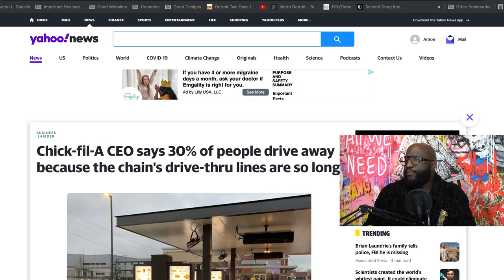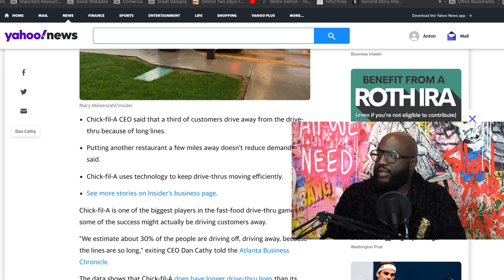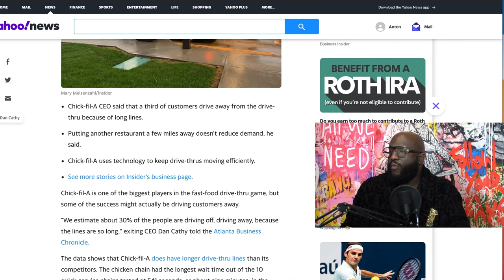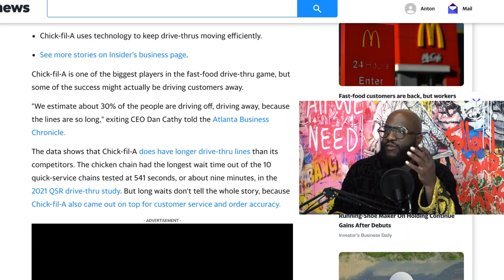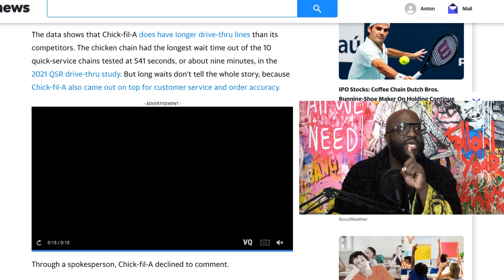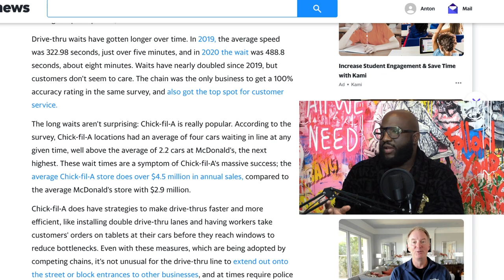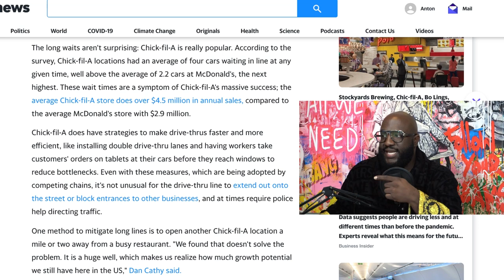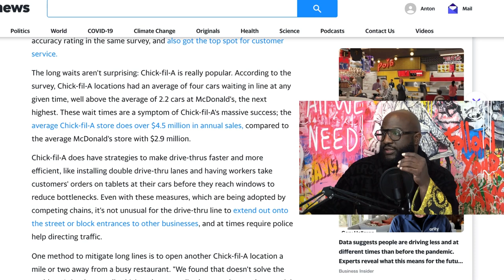HOW CHICK-FIL-A DESTROYS IT'S COMPETITION and leverage these business strategies | After Hours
Mail:
Anton Daniels